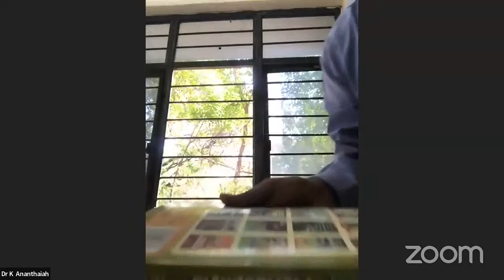UG - 5th Semester - Botany - English Medium